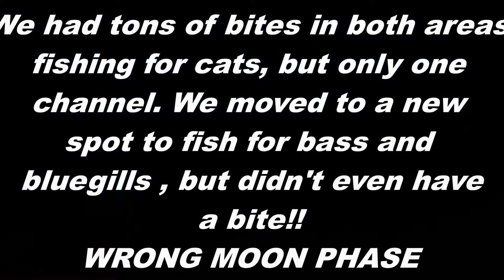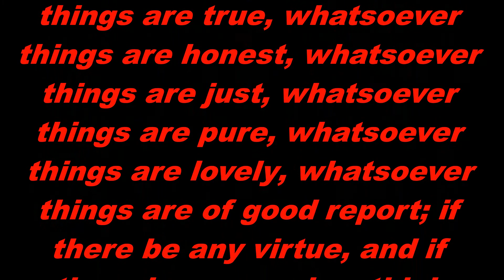WILL My NEW GIMMICK For CATFISH WORK???- First Time In the BOAT SINCE My Injury!!!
So great to back in the boat!! First time since before my accident. Feels great!! Fishing for channel cats at Patagonia Lake in Arizona. Trying out a new gimmick with dough baits. Will it work? Watch and find out.

Visit FishingWithOhDad.com

Mark 1:17

Chest Mount Camera
Akaso V50 Pro Action Camera:

Head Camera
GitUp1 Action Camera:

Main Camera (Similar):

Editing Software:
VideoPad Professional Editor